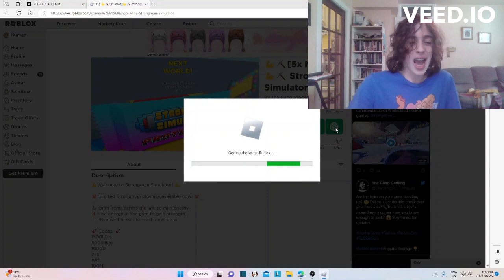Leonard Gaming Tries Out Roblox (LIVES TO REGRET IT)!